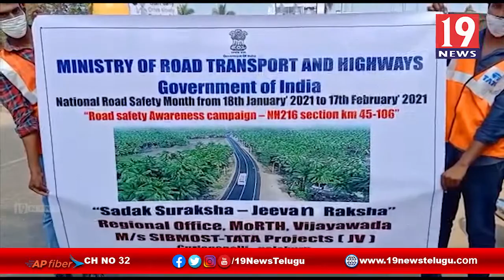ముమ్మిడివరం మండలంలో ఘనంగా 32వ జాతీయ రహదారి మహోత్సవాలు - తూర్పు గోదావరి జిల్లా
ముమ్మిడివరం మండలంలో ఘనంగా 32వ జాతీయ రహదారి మహోత్సవాలు - తూర్పు గోదావరి జిల్లా | 19 Newstelugu